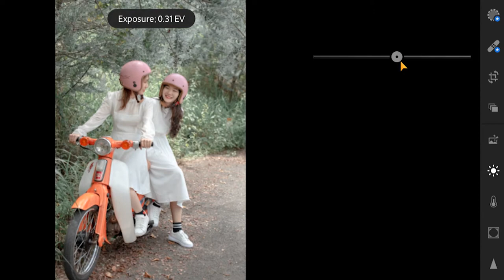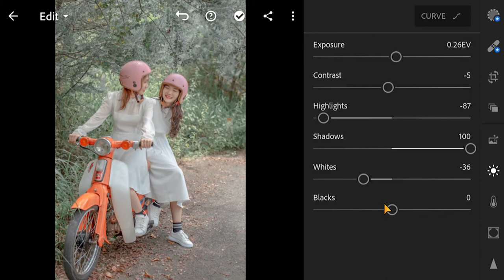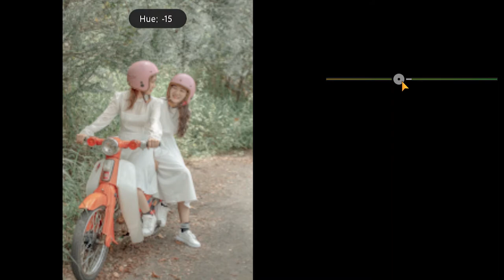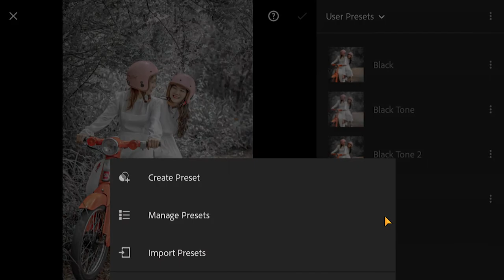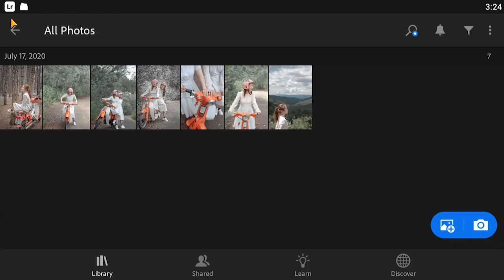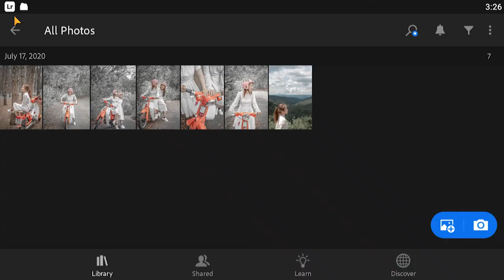Grey white Lightroom Preset | Lightroom Mobile Presets Free DNG | Bigdoqqq edit